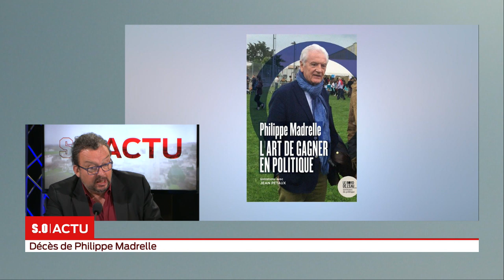Edition spéciale Philippe Madrelle